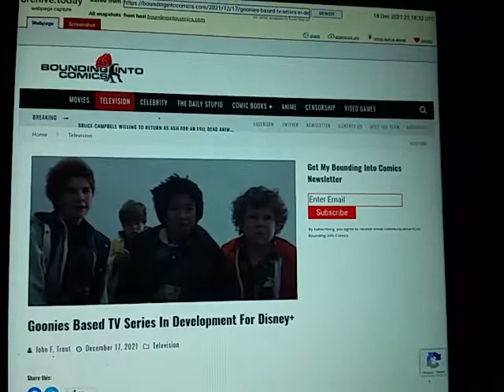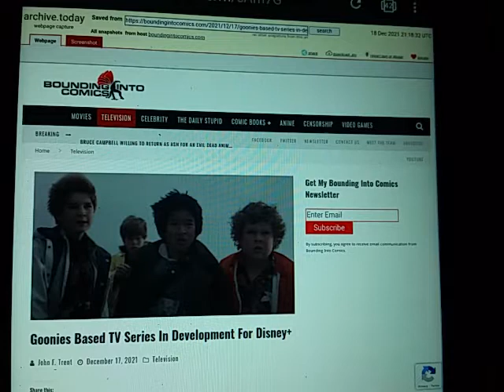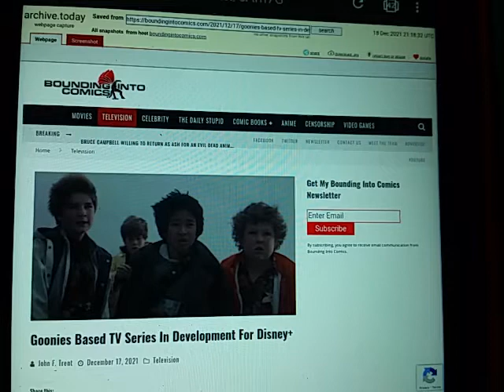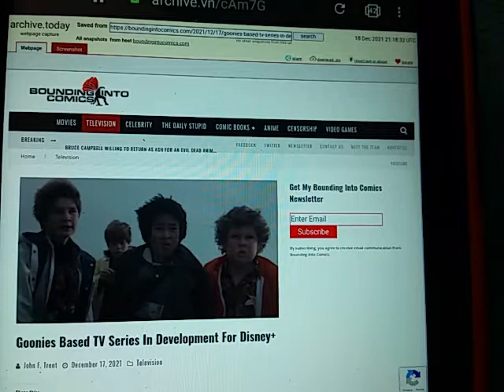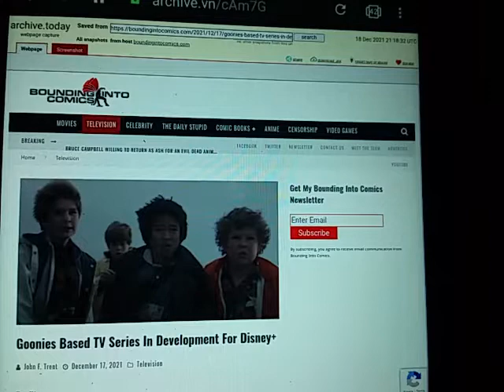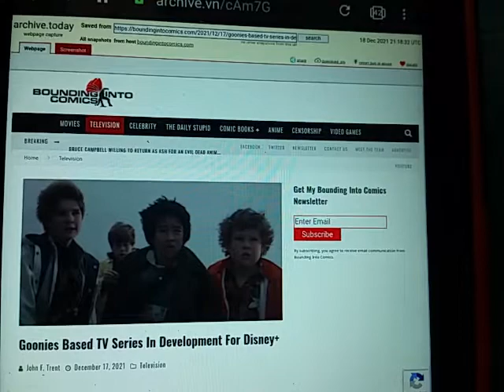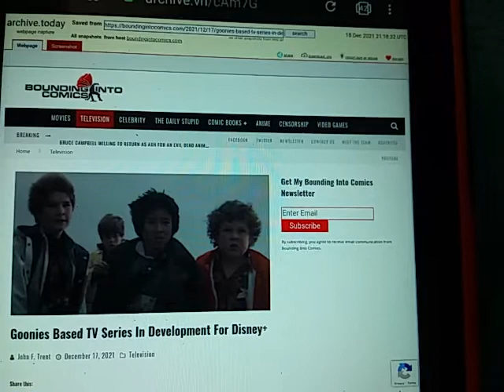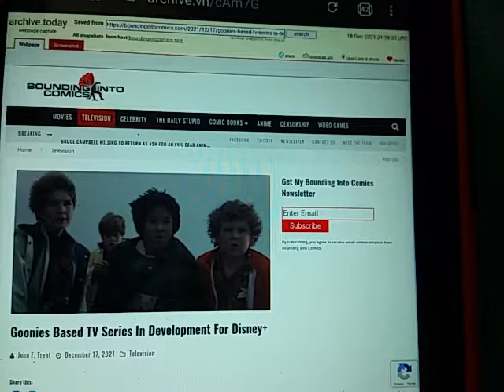They got Goonies, fire on this position, save yourself!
Chute

Bitcoin below.

 "Liberty Devices"

-   Crypto

ethereum:0x1134B1773c2E72fcAcfe2D91A4D7372CE25ff85A

ethclassic:0x0e77d28D7187E5639c32dA633Cc138997aAFd5A6

bitcoin:bc1q5a4yk7369yl9cc6rfqe95vxm5q026pv7vgp5qs

dogecoin:DDwNCfsmpPHwpissuKrw9agqS99UjtFJ7n

lbry:lbc1qrwc2nfm83pgytfwqakspakez95eusj2crf2m7f

litecoin:ltc1qr8cgzsk2v3qc26hgunsf43359heux9hd43uen3

monero:46kWgk9fTybX5jtMyaDD6K1QpQMinLu2i1MFuG1uBQqHhA9B7qN7gpTP5uo3Nz2jTQZnXv6MpawG51qGs8B1po9SVkHeovq

bitcoincash:qrvrff5amn8s23h2xlkqhsfzltryzym3f5yjwe9dxh

Kyle erases commies with simple trick.